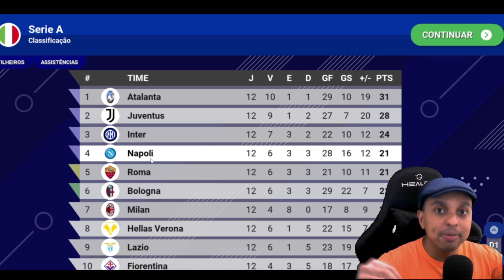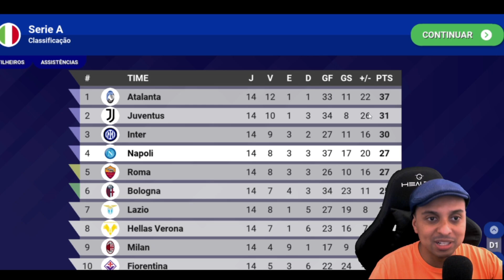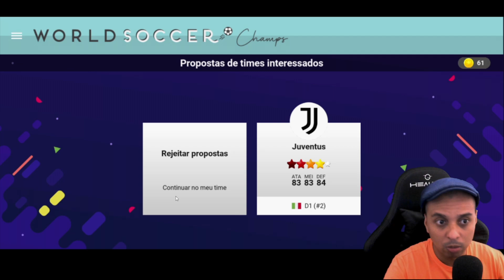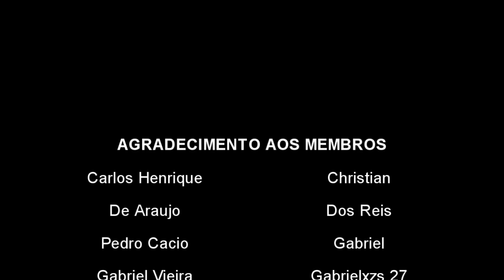O MAIOR TRAIDOR DA ITALIA MODO CARREIRA INFINITO NO WORLD SOCCER CHAMPS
Este é o modo carreira infinito no jogo de futebol de celular World Soccer Champs, e nessa temporada estamos no Napoli e recebemos uma proposta que pode mudar o rumo da série

🎮 Melhor gamepad para jogar futebol no celular: